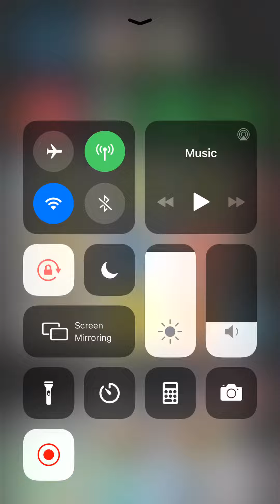Geometry dash episode 3: SUBZERO!